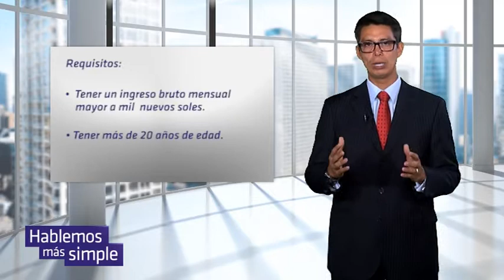Todo sobre los créditos educativos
En la vigésima sexta entrega del programa “Hablemos más simple con Asbanc”, la Asociación de Bancos del Perú explica los aspectos principales de los préstamos destinados a financiar estudios de posgrado.  Entérate más en Gestion.pe